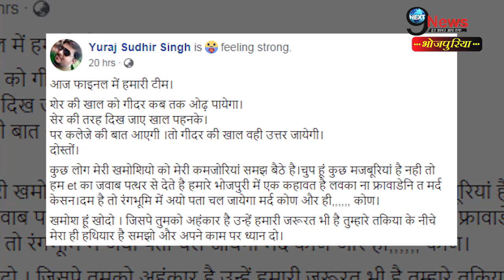सुधीर सिंह ने खेसारी लाल को खुलेआम दी चेतावनी,कहा अपने काम पर ध्यान दो बेहतर है|Sudhir Singh|Khesari